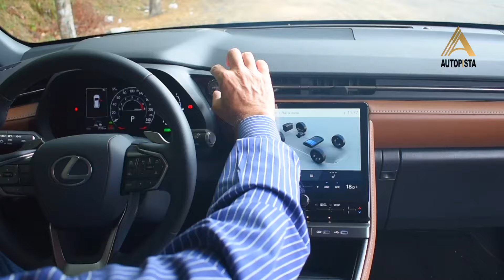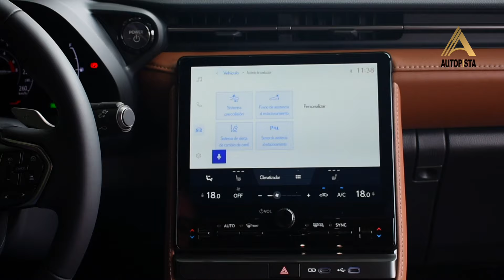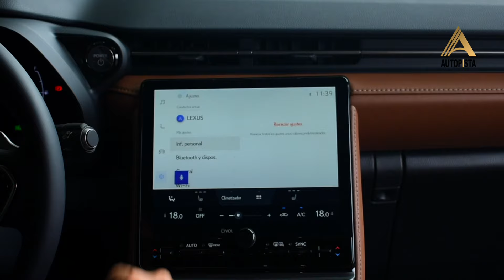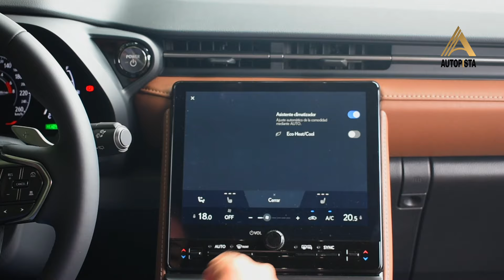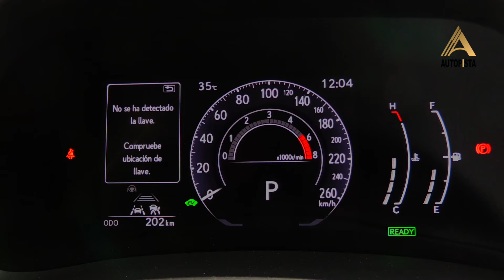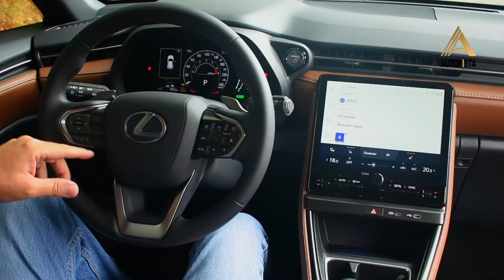LEXUS LBX 2024, ¿EL MÁS PEQUEÑO DE LEXUS, SIGUE SIENDO UN LEXUS?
Manejamos el auto más pequeño que jamás haya hecho Lexus, que fiel a la tradición de la marca es híbrido. Busca captar nuevos clientes para Lexus, por lo que han buscado diferenciarlo del resto, estéticamente, pero conservando los valores tradicionales de la marca.

Cuéntanos en los comentarios que es lo que mas te gusto del LEXUS LBX 2024.

Obra: NATION